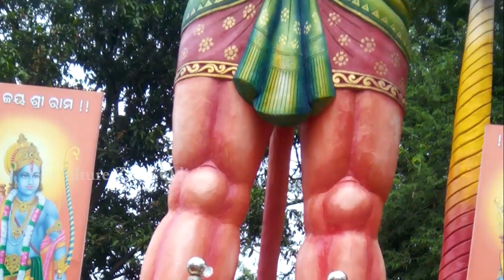Ram lalanka pran pratistha upalakshye || Balangir saharare || Kalasha Shobha yatra... Jay shree ram